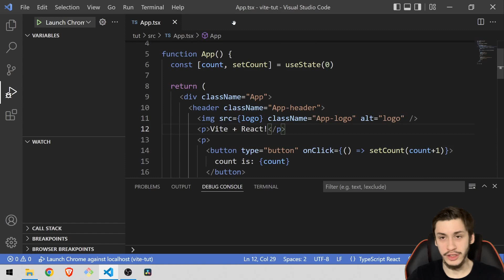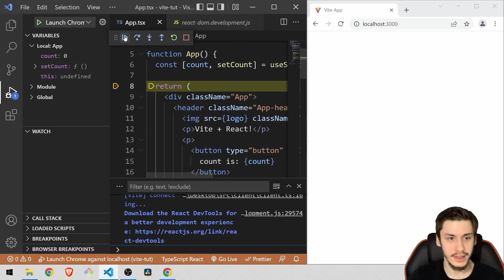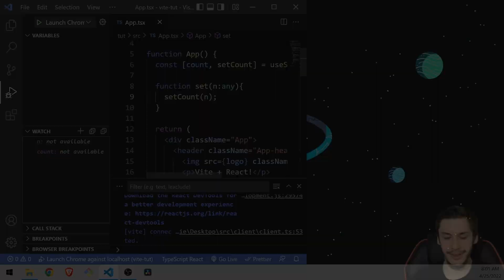Debugging React Apps using VSCode | Tutorial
Always using Console Statements or the Browser to Debug your React App can be really annoying. So lets take a look at how to use VSCode to do that.

Timestamps:
00:00 Configuring and Setting up the debugger
00:58 Using the debugger
03:56 Using the watch tab
04:46  Running functions in the debugger